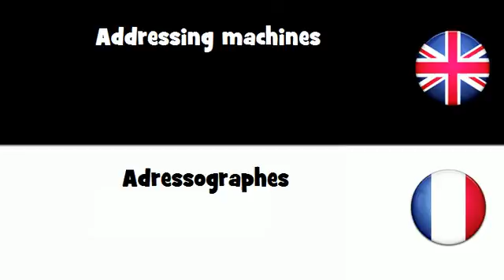APPRENDRE L'ANGLAIS = Adressographes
frenchwithvincent APPRENDRE L'ANGLAIS = Adressographes